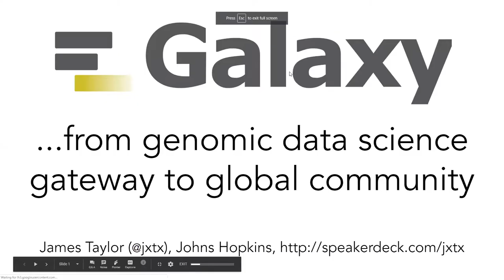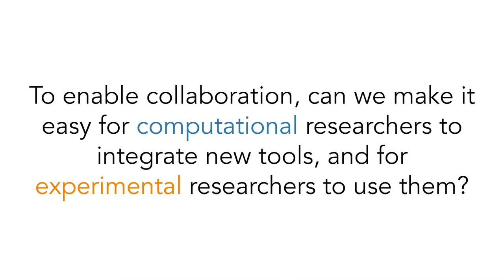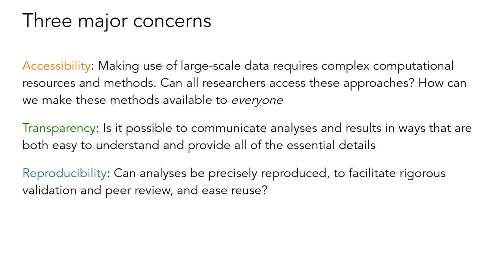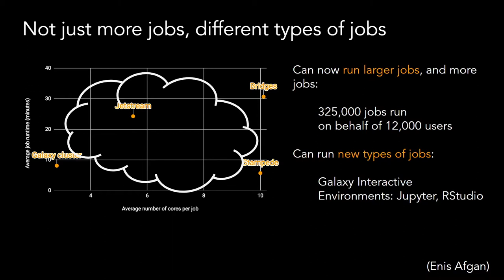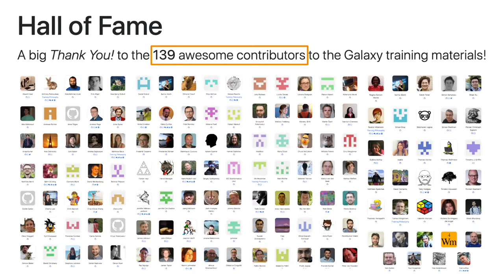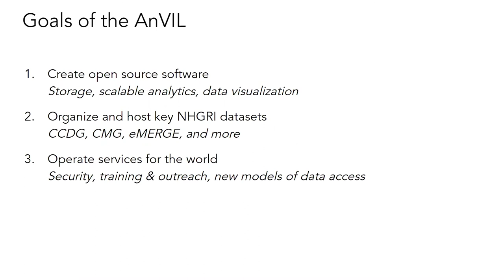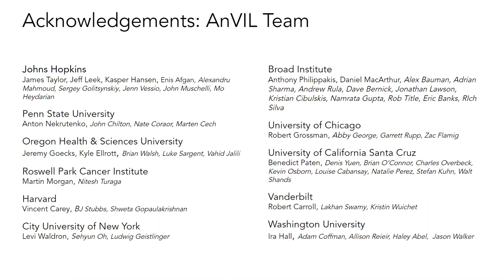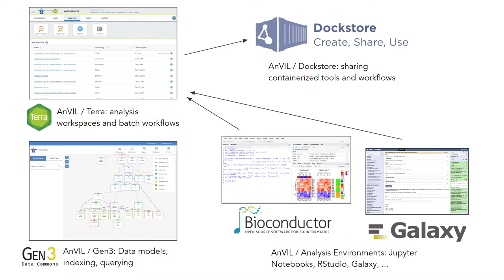Gateways 2019 Keynote by James Taylor: Galaxy—From genomic science gateway to global community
Presenter:
James Taylor, Johns Hopkins University

This presentation chronicles the history of the Galaxy Project and the science behind its functionality, including Galaxy's growth through the engagement of a wide community of developers and users.

James Taylor is the Ralph S. O'Connor Professor of Biology and professor of computer science at Johns Hopkins University. Until 2014, he was an associate professor in the departments of biology and mathematics and computer science at Emory University. He is one of the original developers of the Galaxy platform for data analysis, and his group continues to work on extending the Galaxy platform. His group also works on understanding genomic and epigenomic regulation of gene transcription through integrated analysis of functional genomic data. James received a PhD in computer science from Penn State University, where he was involved in several vertebrate genome projects and the ENCODE project.